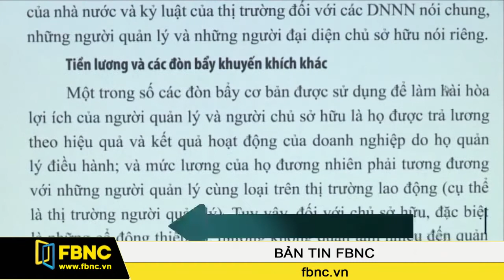Đề xuất lập Ủy ban Quản lý giám sát tài sản nhà nước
Liên quan đến báo cáo kinh tế vĩ mô năm 2014, Tiến sỹ Nguyễn Đình Cung, Viện trưởng Viện Nghiên cứu và Quản lý kinh tế Trung ương có đề xuất trong báo cáo, nên giao quyền đại diện chủ sở hữu vốn nhà nước tại 30 tập đoàn và tổng công ty nhà nước quan trọng cho một Ủy ban Quản lý và Giám sát thuộc Chính phủ.